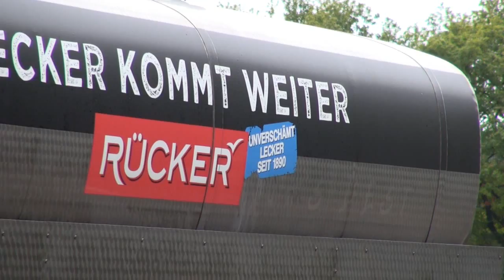Ausbildungsberufe rund um die Milch in der Molkerei Rücker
Die Molkerei Rücker GmbH in Aurich bietet interessante Ausbildungsmöglichkeiten rund um die Weiterverarbeitung der Milch.